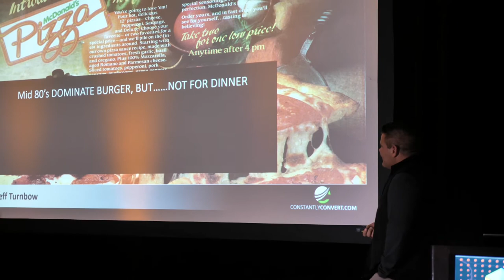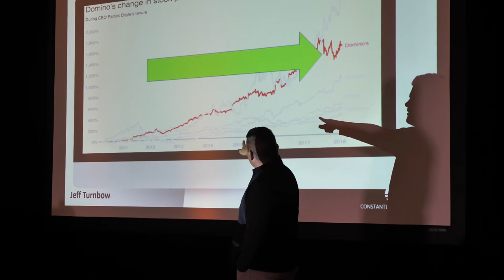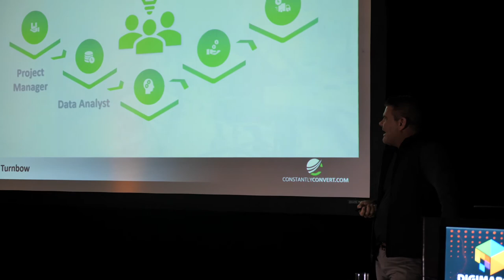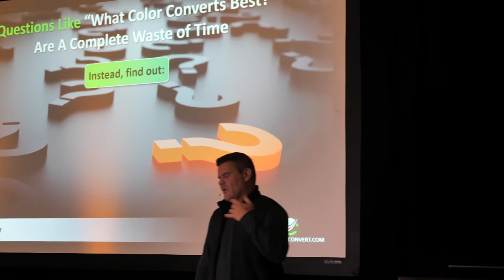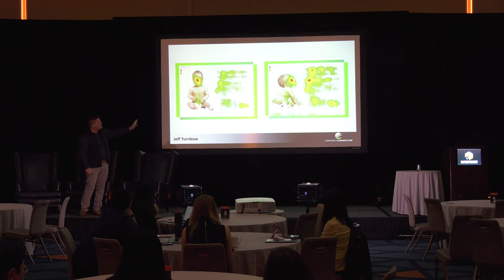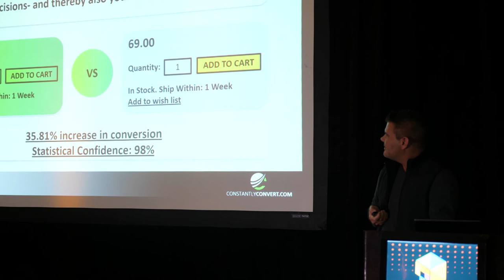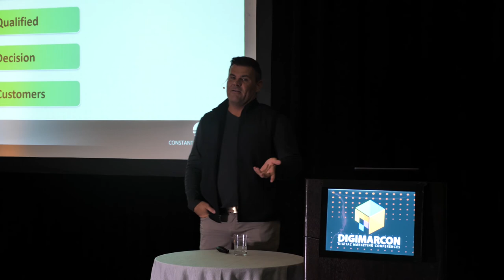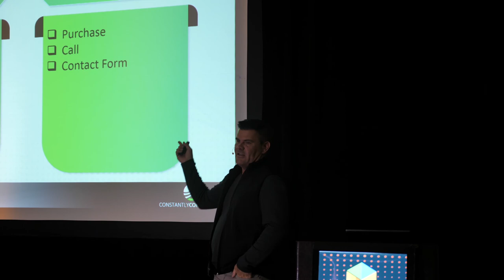Conversion Optimization Master Class - Jeff Turnbow, Turnbow INC